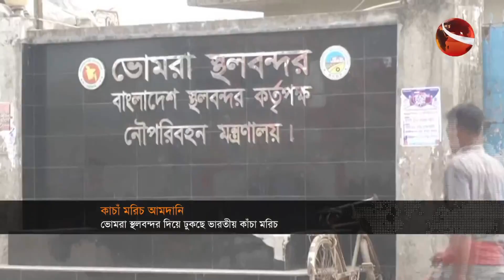কাঁচা মরিচের ঝাল কমাতে ভারত থেকে আমদানি | বিকাল ৪টার খবর | ২ জুলাই ২০২৩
»» Office Address:
Bangladesh.